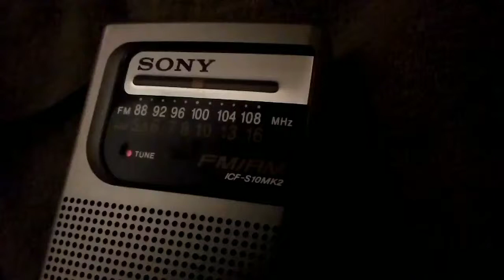Captando em Porto Alegre a emissora argentina Radio Mitre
Captando em Porto Alegre a Radio Mitre da Argentina, nas ondas médias de 790 kHz, transmitindo o programa "Super Mitre Deportivo", tratando da derrota do Boca Juniors para o Atlético Paranaense na noite de ontem.
Mais um DXismo em AM.